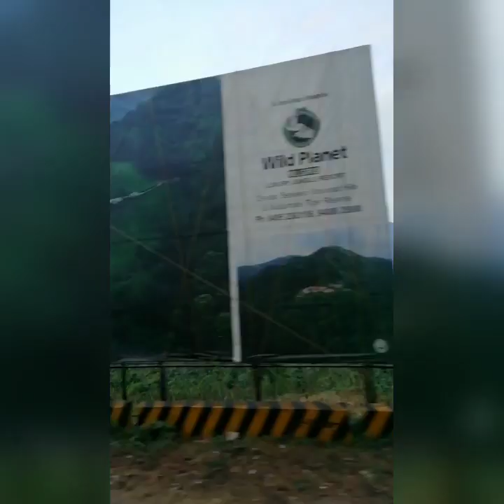ബിരിയാണി കഴിക്കാൻ കോഴിക്കോട്ട് പോരുന്നോ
കോഴിക്കോട്ടെ foods വളരെ famous ആണ്. ഒരു ബിരിയാണി കഴിക്കാൻ പോയതാണ്. പോകുന്ന വഴി കുറെ കാഴ്ചകൾ കാണാം